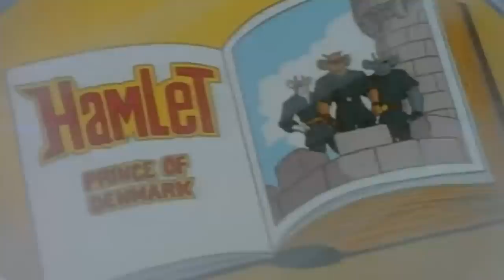¿COMO TERMINO MOTORRATONES? | SU VERDADERO FINAL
¿Conocias el verdadero final de motorratones?